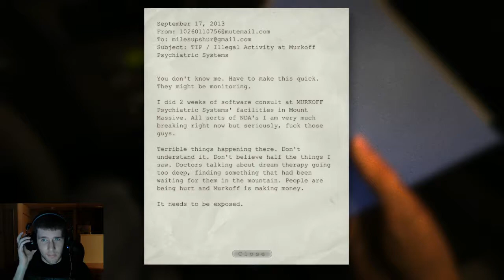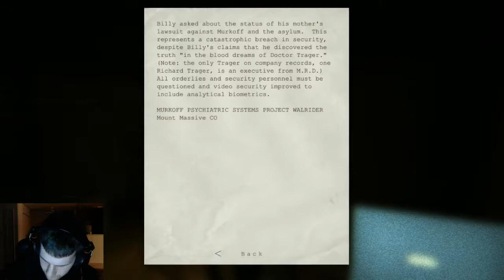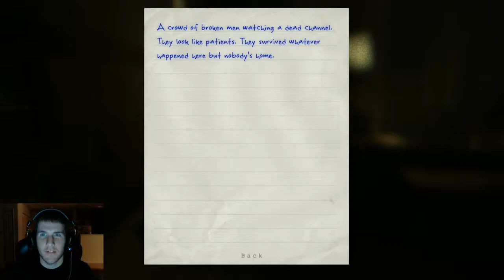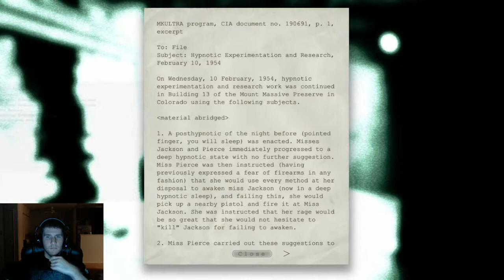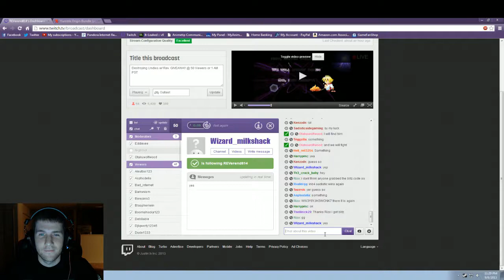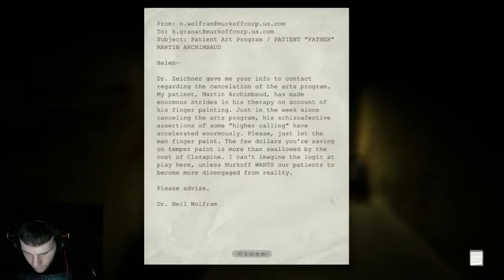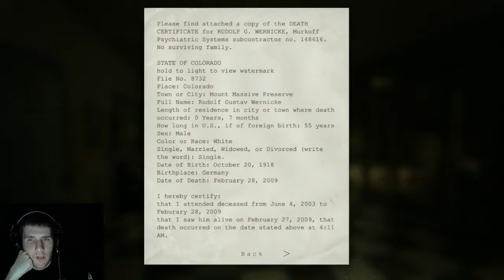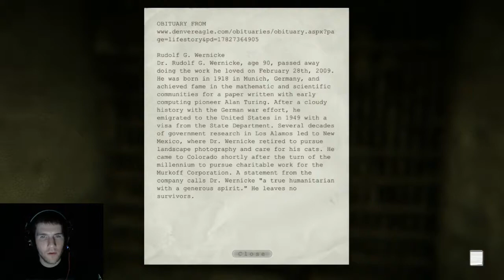Rev Plays Outlast pt.1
Oh the scary!